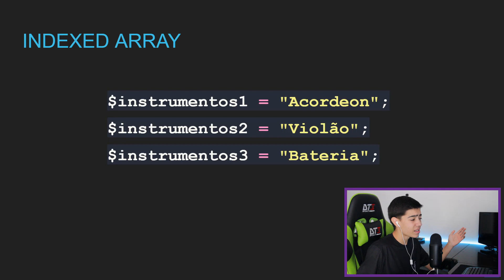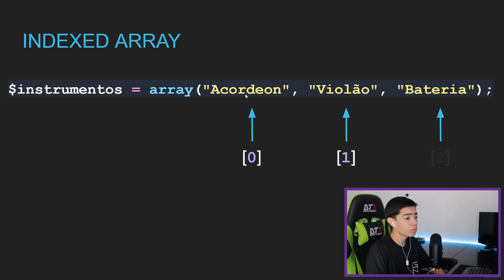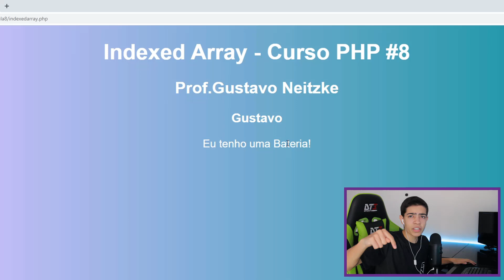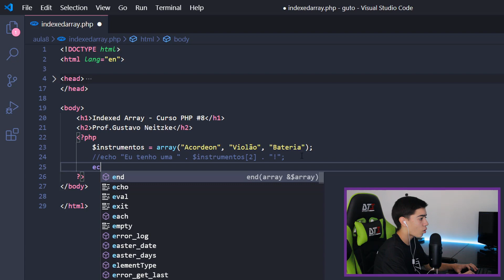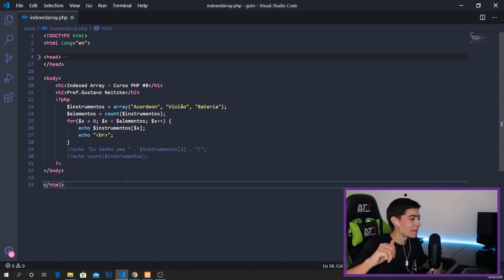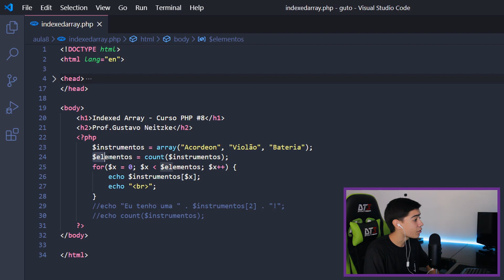Lidando com INDEXED ARRAY |parte 1| - Curso de PHP #8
Olá pessoal, hoje estou trazendo mais uma videoaula do nosso curso de PHP aqui no canal. Hoje vamos lidar com array |Indexed Array|, um videoaula bem simples e legal para você ter uma base sobre o que é um array.
Espero que todos gostem, valeu ;)

Face: Gustavo Neitzke